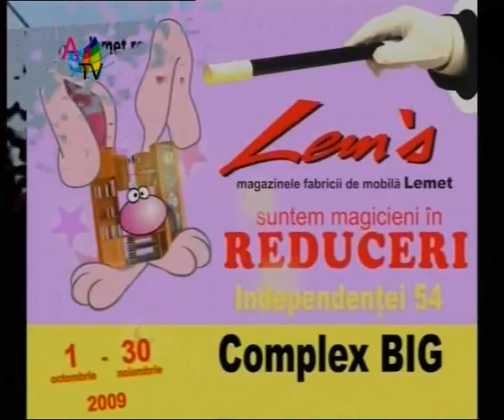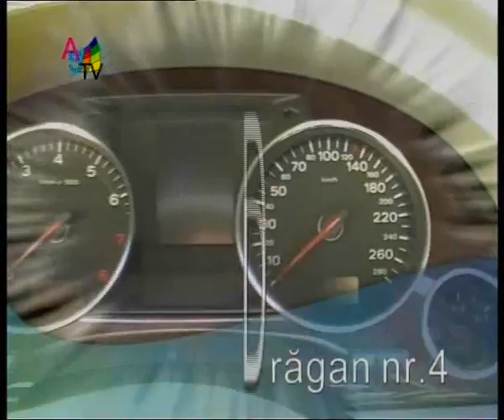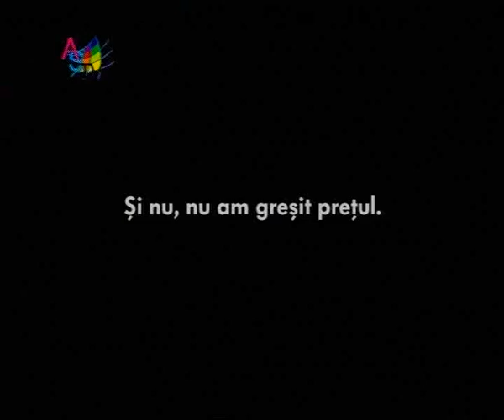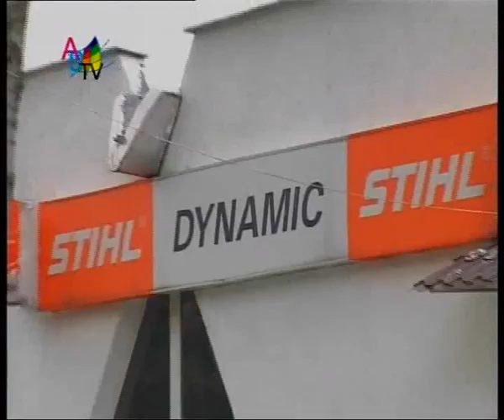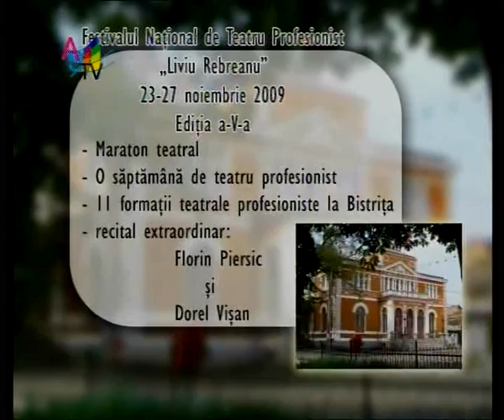Jurnal 28 10 clip6